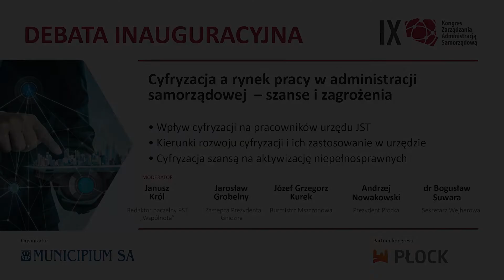IX Kongres Zarządzania Administracją Samorządową (dzień I, cz. II)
PROGRAM:
0:00 - DEBATA INAUGURACYJNA -  Cyfryzacja a rynek pracy w administracji samorządowej - szanse i zagrożenia

Kongres Zarządzania Administracją Samorządową to największe spotkanie osób odpowiedzialnych za sprawne funkcjonowanie urzędu i organizację pracy oraz znakomite miejsce wymiany doświadczeń pomiędzy samorządami.

Kongres Zarządzania Administracją Samorządową to 2 dni spotkań, kilkanaście paneli i debat, liczne wykłady i warsztaty w gronie wybitnych, doświadczonych ekspertów i praktyków, jak również wydarzenia towarzyszące.